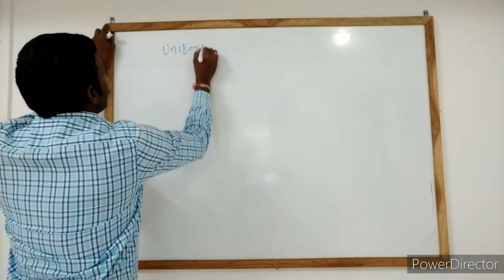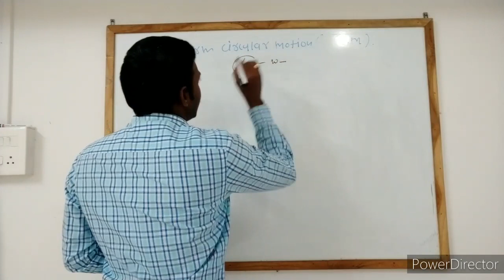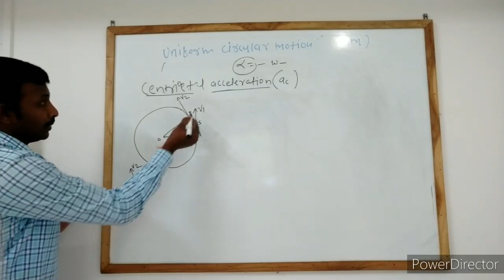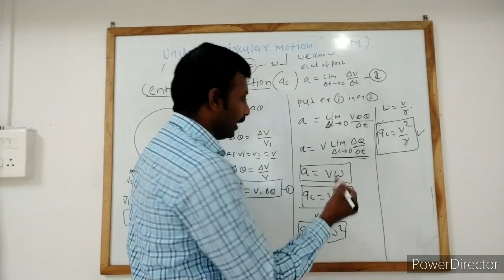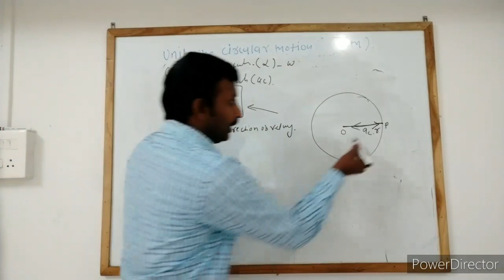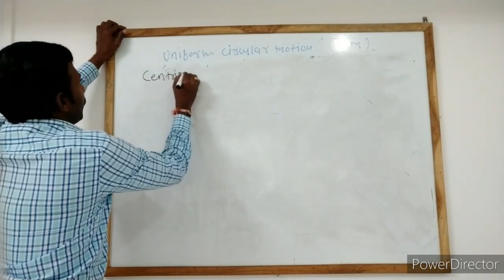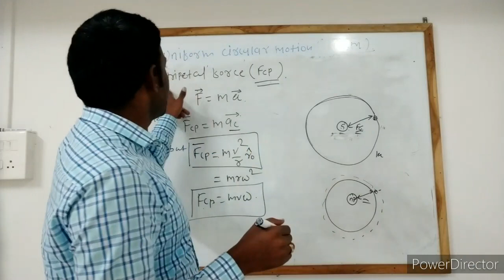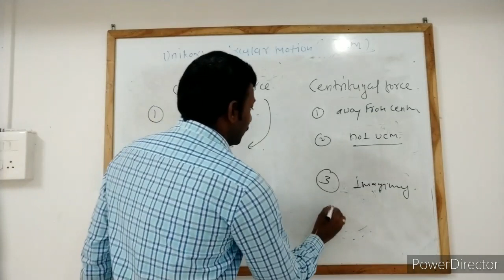Rotational Dynamics 03Centripetal acceleration, Centripetal Force Mr.N.P.Patil